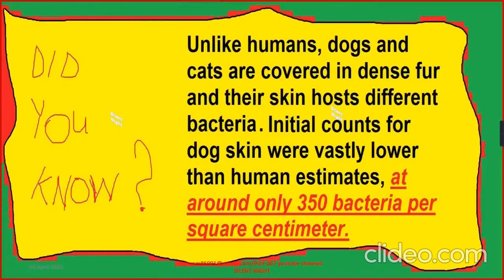Celebrities With Their Adorable Pets Part 267/Music